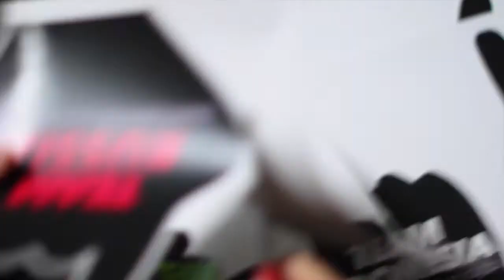2017 GSI Culture Night Opening